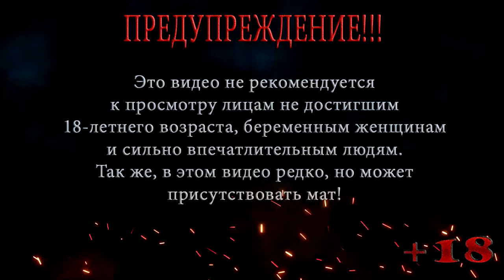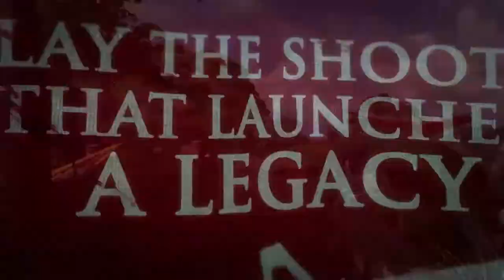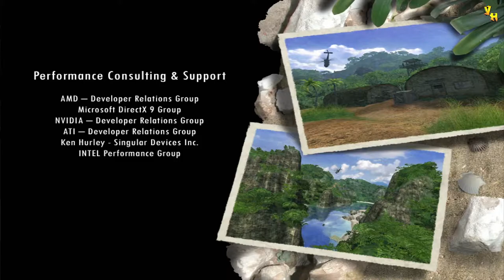Far Cry ◀ Прохождение на сложном ◀ Серия 24 ◀ Ядерный заряд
Вэл просит Джека вновь разделиться, она просит его найти ядерный заряд пока сама будет взламывать терминал Криггера .

Помощь покупки видяхи Nvidia GeForce RTX 2060 6 gb:
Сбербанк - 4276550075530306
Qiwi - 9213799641